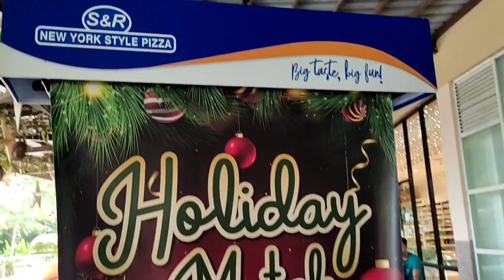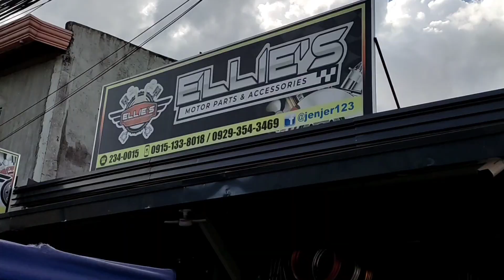Share ko lang (17) S&R Abreeza | VOLUME'S UP!!! 🔊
𝗗𝗲𝘀𝗰𝗿𝗶𝗽𝘁𝗶𝗼𝗻; 𝗪𝗘𝗟𝗖𝗢𝗠𝗘 𝘁𝗼 𝗦𝗛𝗔𝗥𝗘 𝗞𝗢 𝗟𝗔𝗡𝗚 𝗩𝗟𝗢𝗚𝗦! 𝗼𝗿 𝗦𝗞𝗟 𝗳𝗼𝗿 𝘀𝗵𝗼𝗿𝘁: 𝗔 𝗙𝗶𝗹𝗶𝗽𝗶𝗻𝗼 𝘄𝗮𝘆 𝗼𝗳 𝘀𝗵𝗮𝗿𝗶𝗻𝗴 𝗮𝗻𝗱 𝗹𝗲𝘁𝘁𝗶𝗻𝗴 𝗲𝘃𝗲𝗿𝘆𝗼𝗻𝗲 𝗸𝗻𝗼𝘄 𝗼𝗳 𝘄𝗵𝗮𝘁 𝘄𝗲 𝗱𝗼 𝘄𝗶𝘁𝗵 𝗼𝘂𝗿 𝘄𝗮𝘆 𝗼𝗳 𝗟𝗶𝘃𝗶𝗻𝗴!!!  𝗧𝗵𝗶𝘀 𝗶𝘀 𝗻𝗼𝘁 𝘁𝗼 𝗯𝗿𝗮𝗴 𝗼𝗿 𝘀𝗵𝗼𝘄 𝘁𝗵𝗮𝘁 𝗜 𝗮𝗺 𝗶𝗻 𝗻𝗲𝗲𝗱 𝗼𝗳 𝘀𝗼𝗺𝗲𝘁𝗵𝗶𝗻𝗴 𝗲𝗹𝘀𝗲, 𝗯𝘂𝘁 𝘁𝗼 𝗽𝗿𝗼𝘃𝗶𝗱𝗲 𝗘𝗻𝘁𝗲𝗿𝘁𝗮𝗶𝗻𝗺𝗲𝗻𝘁 𝗮𝗻𝗱 𝗠𝗲𝗺𝗼𝗿𝗶𝗲𝘀. 𝗔𝗹𝘀𝗼 𝗜'𝗺 𝗵𝗼𝗽𝗶𝗻𝗴 𝘁𝗵𝗮𝘁 𝘁𝗵𝗶𝘀 𝘄𝗶𝗹𝗹 𝗯𝗲 𝘁𝗵𝗲 𝘀𝘁𝗮𝗿𝘁 𝗼𝗳 𝘀𝗼𝗺𝗲𝘁𝗵𝗶𝗻𝗴 𝗻𝗲𝘄 𝗳𝗼𝗿 𝘁𝗵𝗶𝘀 𝗰𝗼𝗺𝗶𝗻𝗴 𝗬𝗲𝗮𝗿 2023 𝗮𝗻𝗱 𝗼𝗻𝘄𝗮𝗿𝗱𝘀✨☝️  𝗔𝗻𝗱 𝗶𝗳 𝘆𝗼𝘂𝗿 𝗻𝗲𝘄 𝘁𝗼 𝗺𝘆 𝗖𝗵𝗮𝗻𝗻𝗲𝗹, 𝗱𝗼𝗻'𝘁 𝗳𝗼𝗿𝗴𝗲𝘁 𝘁𝗼 𝗦𝘂𝗯𝘀𝗰𝗿𝗶𝗯𝗲 𝗮𝗻𝗱 𝗸𝗲𝗲𝗽 𝗶𝗻 𝘁𝗼𝘂𝗰𝗵 (:   𝗕𝘆 𝘁𝗵𝗲 𝘄𝗮𝘆, 𝗦𝗰𝗵𝗲𝗱𝘂𝗹𝗲 𝗼𝗳 𝗩𝗶𝗱𝗲𝗼𝘀 𝘀𝗵𝗮𝗹𝗹 𝗯𝗲 𝗽𝗼𝘀𝘁𝗲𝗱 𝗼𝗻 𝗪𝗲𝗲𝗸𝗲𝗻𝗱𝘀, 𝗦𝗮𝘁𝘂𝗿𝗱𝗮𝘆 𝗮𝗻𝗱 𝗦𝘂𝗻𝗱𝗮𝘆. 𝗨𝗻𝗹𝗲𝘀𝘀 𝗶𝗳 𝗜 𝗵𝗮𝘃𝗲 𝘁𝗶𝗺𝗲 𝘁𝗼 𝗨𝗽𝗹𝗼𝗮𝗱 𝗮 𝗩𝗶𝗱𝗲𝗼, 𝗜 𝘄𝗶𝗹𝗹 𝗵𝗮𝗵𝗮. 𝗔𝗕𝗔𝗡𝗚𝗔𝗡!!! 😄  𝗪𝗮𝗹𝗮 𝗹𝗮𝗻𝗴. 𝗦𝗵𝗮𝗿𝗲 𝗸𝗼 𝗹𝗮𝗻𝗴! 🤫 𝗛𝗔𝗛𝗔𝗛𝗔𝗛𝗔𝗛𝗔